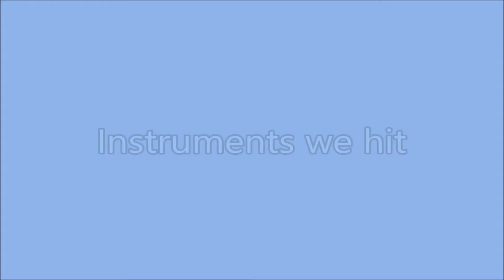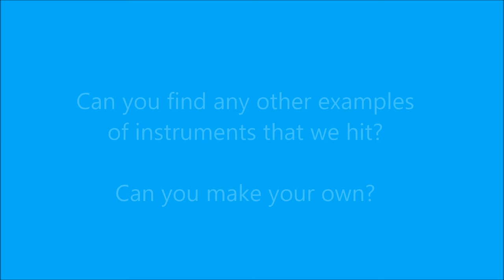Instruments we hit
Video to introduce children to different instruments that are played by being hit. It includes short clips of 20 different instruments being played.